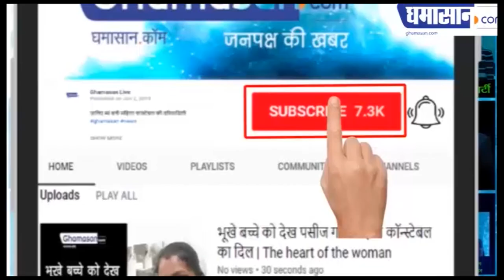अमरुद करेगा इम्यून सिस्टम मजबूत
वजन घटाने में लाभदायक हैं अमरुद,

आंखों की रौशनी बढ़ने में लाभदायक